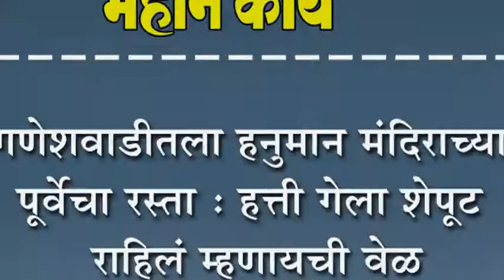गणेशवाडीतला हनुमान मंदिराच्या पूर्वेचा रस्ता : हत्ती गेला शेपूट राहिलं म्हणायची वेळ